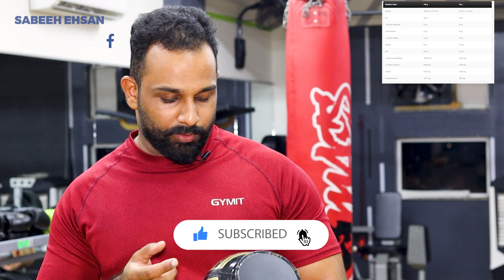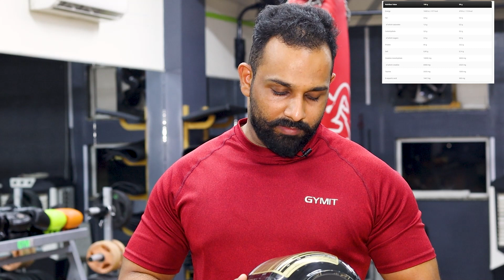Kevin Levrone Anabolic ISO Whey Review, Unboxing, Nutrition Facts, Price GYMIT اردو / हिंदी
LEVRONE ANABOLIC ISO WHEY is a convenient source of wholesome proteins in the form of an easily soluble powder. The product allows you to prepare a high-protein drink containing rapidly-absorbable whey isolate (WPI). The protein used in the supplement is characterised by a high content of amino acids, including the exogenous BCAA complex. The product has been enriched with creatine monohydrate, taurine and D-Aspartic acid (DAA). Supplementation with the nutrient is recommended for supporters of a healthy and varied diet and physically active people - recreational exercisers and professional sportsmen. The product is low in sugar and fat, allowing you to use it while losing weight and working towards lean muscle mass.